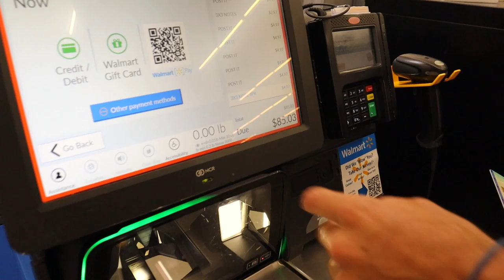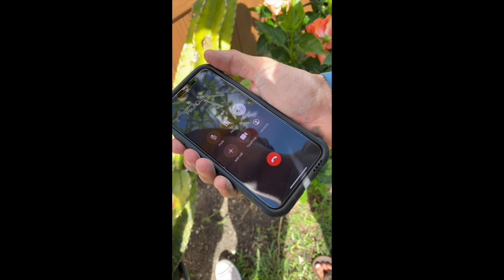Sticky Note Prank On Paul Cuffaro **Hilarious**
Hilarious sticky note prank on Paul Cuffaro!

- Re post the Instagram post
- Comment DONE on the Instagram photo